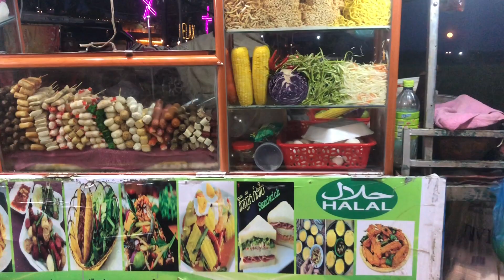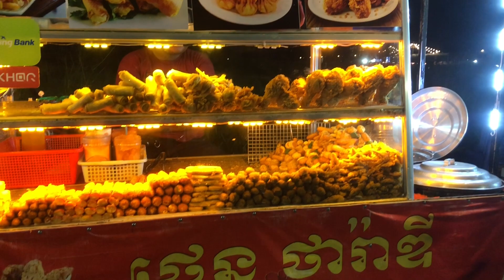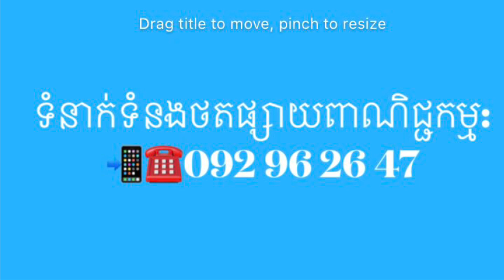Top-Amazing Cambodian night street food/ Fast food,Roast Pork,Delicious Food/ Special Fried insects.